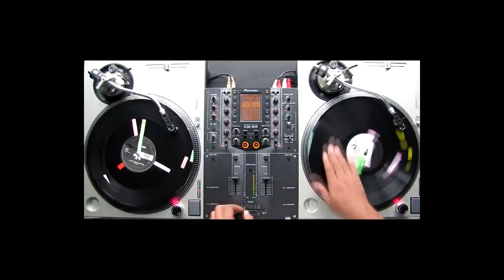KRASS.. ich ENTSCHEIDE 1 TAG über LEBEN und TOD das passierte..(WOW) 😳 | in Fortnite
KRASS.. ich ENTSCHEIDE 1 TAG über LEBEN und TOD das passierte ..(WOW) | in Fortnite Braxic